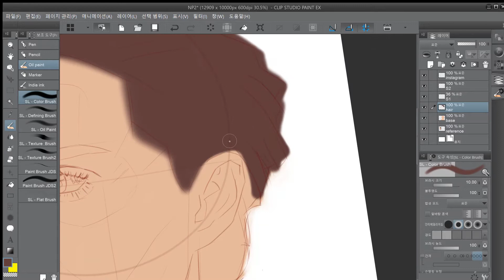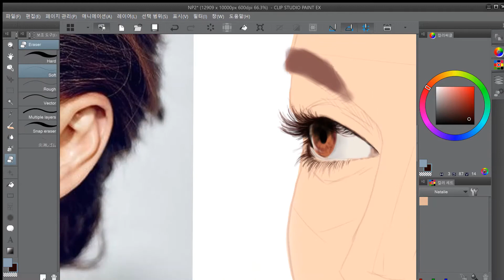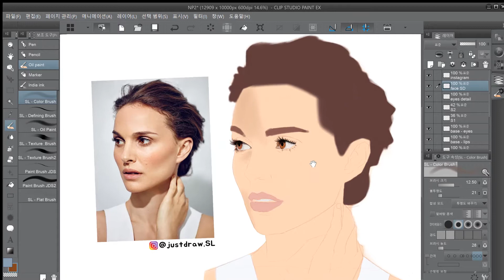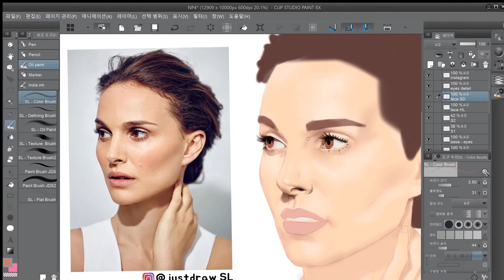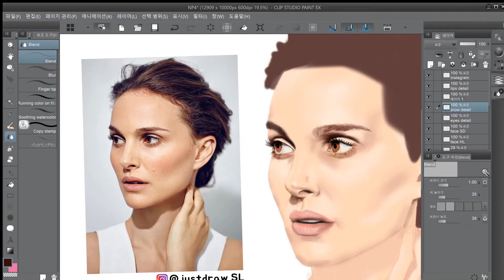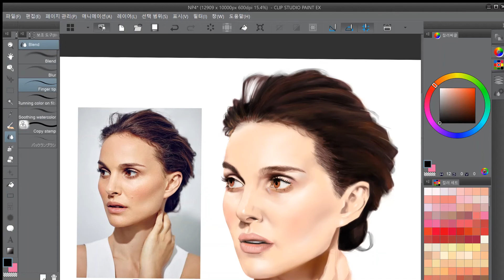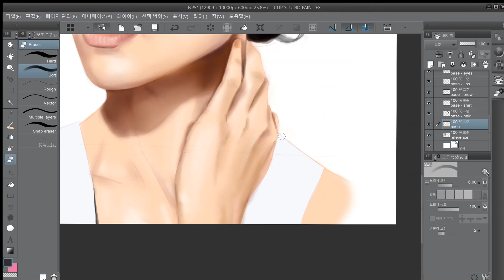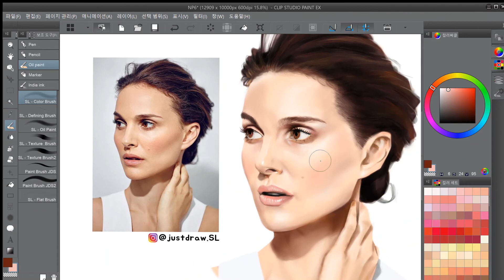[Speed Paint] Natalie Portman (10 min) | Just Draw SL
Tool: Wacom MobileStudio Pro & Clip Studio Paint EX
Reference: Natalie Portman
Time Elapse: 8+ hrs

Love every one of her work. Amazing actress! Brings perfection to acting :)